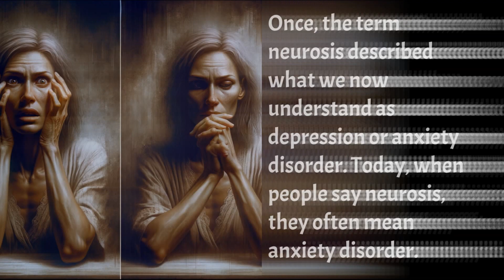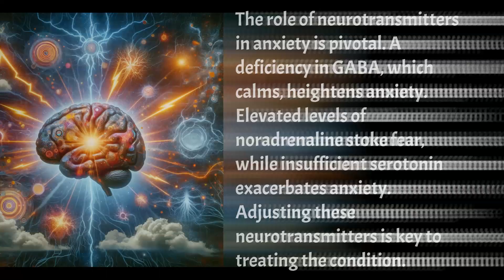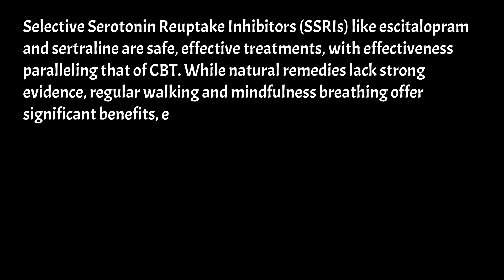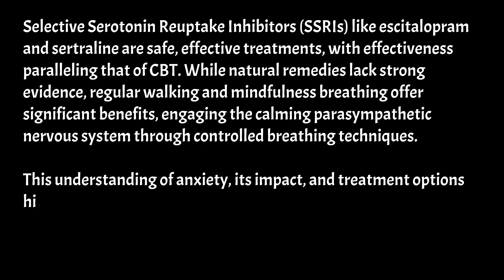Anxiety disorder, neurosis, Panic attacks explained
The term "neurosis" historically referred to what is now understood as depression or anxiety disorder.
Anxiety disorder is characterized by excessive and persistent worry that significantly interferes with daily life.
Common symptoms include uncontrollable worry about everyday things, irritability, muscle tension, restlessness, and fatigue.
The amygdala, a part of the brain responsible for managing fear, can become hyperactive in people with anxiety, reacting to non-threatening situations as if they were dangerous.
Anxiety is likened to a car alarm that goes off at the slightest touch, causing unnecessary disturbance.
Neurotransmitter imbalances, such as low GABA, high noradrenaline, and low serotonin levels, contribute to anxiety.
Panic attacks, intense episodes of fear, are a physical manifestation of anxiety, often resembling heart attacks.
Genetics and traumatic life events are common causes of anxiety disorders.
Anxiety disorders affect about 4% of the global population, with a higher prevalence among women and younger individuals.
Cognitive Behavioral Therapy (CBT) is highlighted as the most effective treatment for anxiety, focusing on the interconnection of thoughts, feelings, and behaviors.
Changing negative thoughts into positive ones is a key strategy in CBT.
Selective Serotonin Reuptake Inhibitors (SSRIs) like escitalopram and sertraline are safe and effective treatments for anxiety.
Natural remedies and lifestyle changes, such as regular walking and mindfulness breathing, can improve anxiety symptoms.
The effectiveness of antidepressants and CBT therapy is around 60%.
Mindfulness breathing techniques activate the parasympathetic nervous system, providing a calming effect on the body.